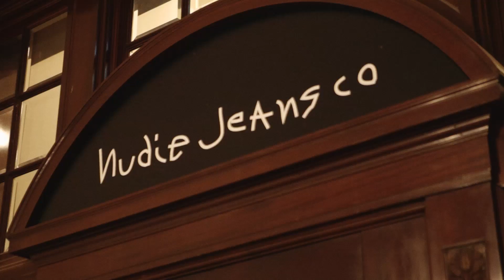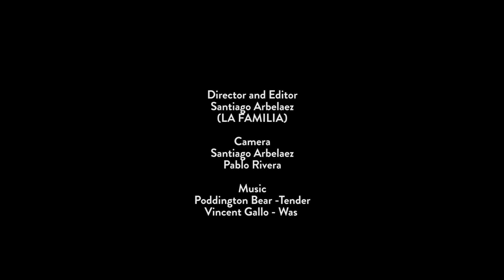Highsnobiety TV: Nudie Jeans Breaks Down their Fall 2014 "Dirty Realism" Collection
In this latest piece in our HIGHSNOBIETY VISITS series we go to Gothenburg, Sweden, to visit the good people from Nudie Jeans. We get a behind the scenes look at the headquarters of the brand and at the design process.